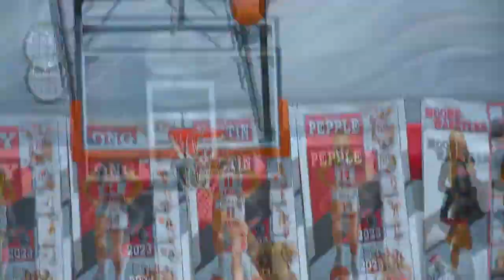Huntington North wraps up girls basketball regular season with win over DeKalb